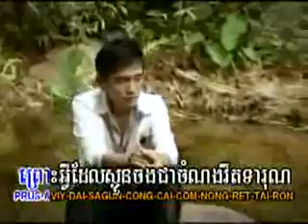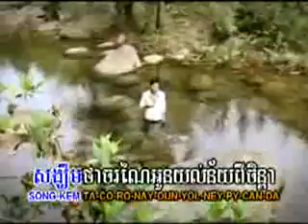Anon - Mun Kroy Pel Sa-ob Oun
before and after hate you